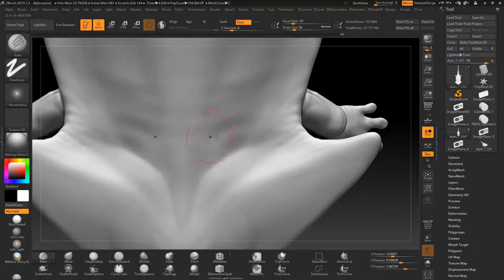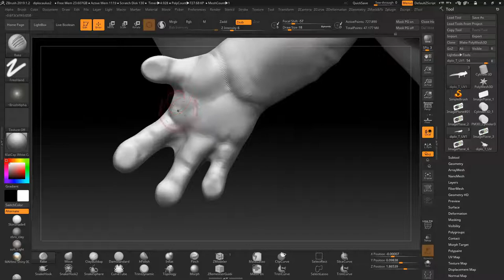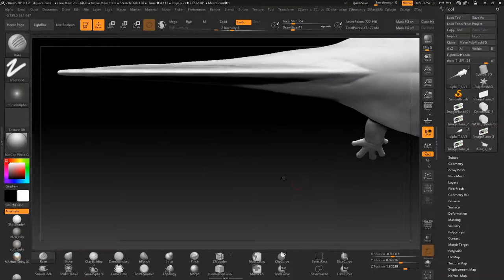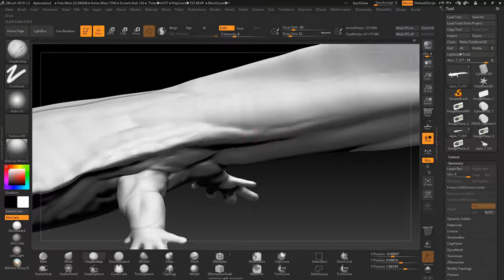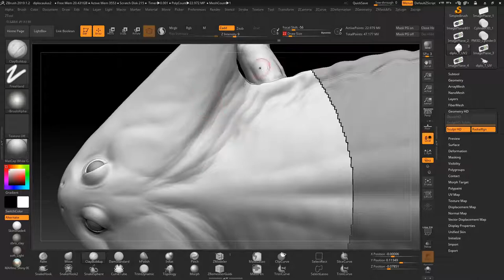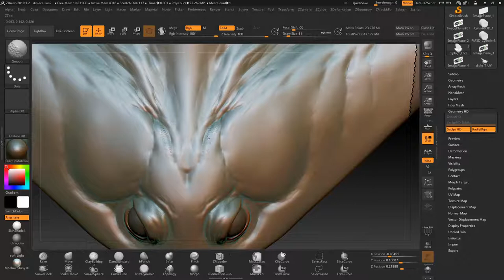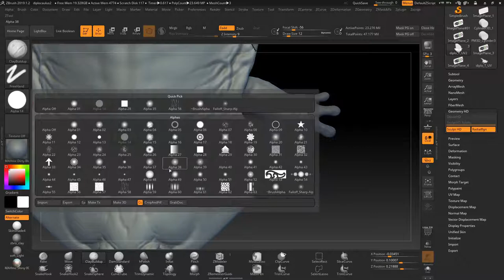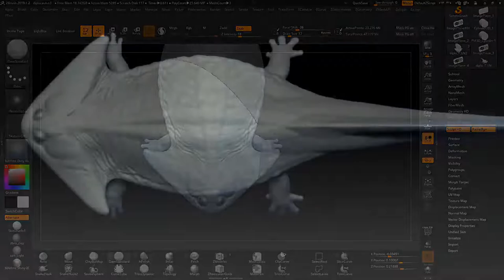Diplocaulus detailing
Beginnings of detailing, still much more to go and more videos will follow.